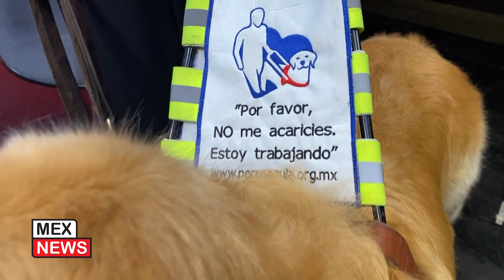¿POR QUÉ NO DEBES HABLARLE NI ACARICIAR A UN PERRO GUÍA?